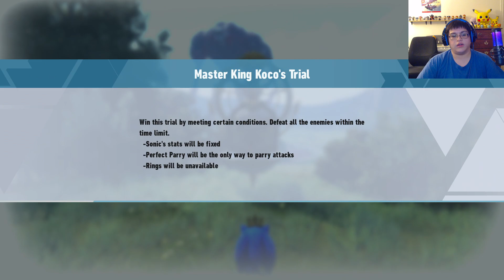Master King Koco's Trial Destroyed Me! - Sonic Frontiers: The Final Horizon [Part 2]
Who knew Sonic Frontiers was actually an Elden Ring simulator.. well, the third update at least... it hits hard!

Keep your eyes open for part 3 when it drops...